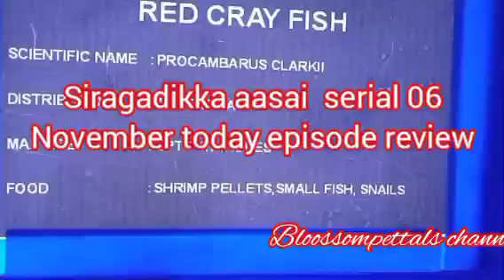வருத்தத்தில் முத்து||SA Review||06 November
வருத்தத்தில் முத்து.